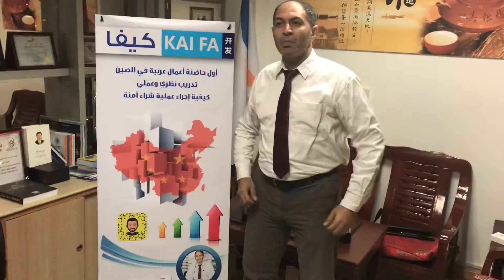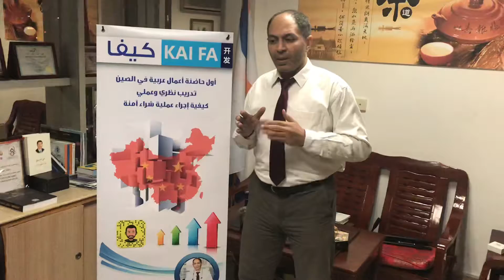هيثم في الصين | إعلان دورة كيفا kaifa في القاهرة والسعودية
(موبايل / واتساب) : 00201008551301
أو علي الرقم الصيني : 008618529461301